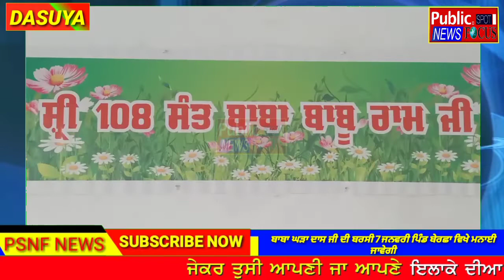ਬਾਬਾ ਘੜਾ ਦਾਸ ਜੀ ਦੀ ਬਰਸੀ 7ਜਨਵਰੀ ਪਿੰਡ ਬੇਰਛਾ ਵਿਖੇ ਮਨਾਈ ਜਾਵੇਗੀ, ਪੂਰਾ ਇਤਿਹਾਸ ਜਾਨਣ ਲਈ ਦੇਖੋ ਵੀਡੀਓ